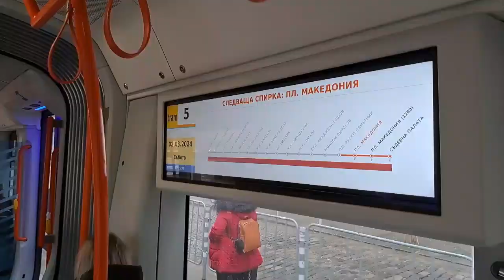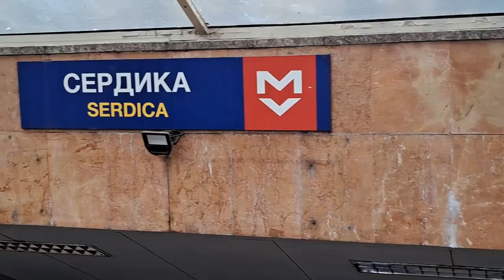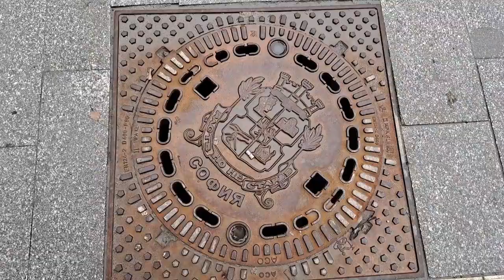Sofia: way to the city center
About my way to Sofia city center, beautiful places